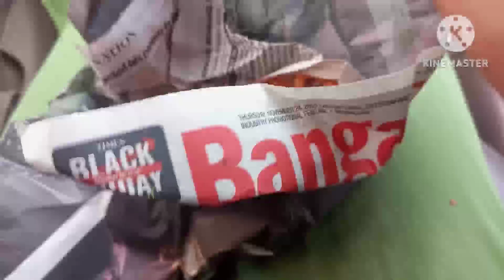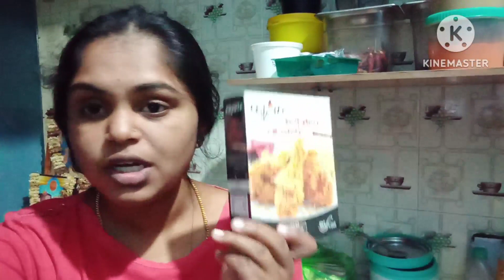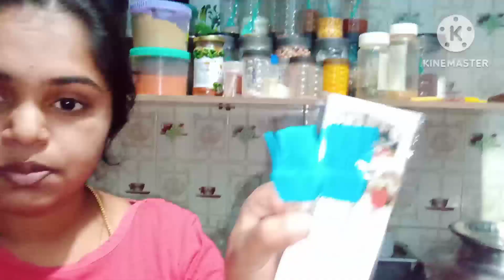busysunday😒/ video ಮಾಡಕ್ಕೆ ಹೋಗಿ ಮೊಬೈಲ್📱 ಹೊಡೆದೋಯ್ತ/ ತುಂಬಾ ದಿನ ಆದ್ಮೇಲೆ ಗೋಲ್ಗುಪ್ಪ ತಿಂತಾ ಇದ್ದೀನಿ🧉.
Hi guys welcome to meghachandrappa vlogs 🙏

 Sunday special chicken biryani 🍗.

busysunday 😒/ video ಮಾಡಕ್ಕೆ ಹೋಗಿ ಮೊಬೈಲ್📱 ಹೊಡೆದೋಯ್ತ

ತುಂಬಾ ದಿನ ಆದ್ಮೇಲೆ ಗೋಲ್ಗುಪ್ಪ ತಿಂತಾ ಇದ್ದೀನಿ🧉

Dream mat shopping 🛍️.

Saturday evening to Sunday evening routine vlog.